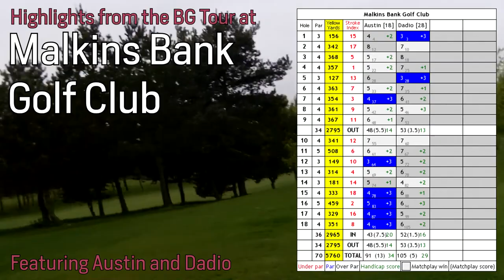[HD] Malkins Bank Golf Club [8th May 2015]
Highlights from yesterdays game, with Austin, Dadio, and Joe.